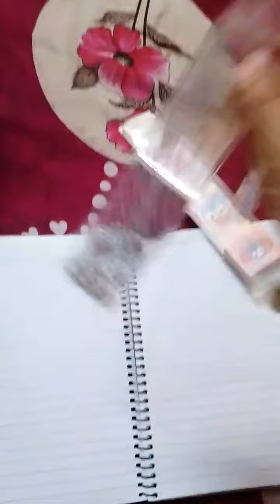Bookmark-unique book mark idea & review,bookmark-amazon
bookmark#buy online#
review book Marg with glitter look and lightweight review youtube #homediaryvlog